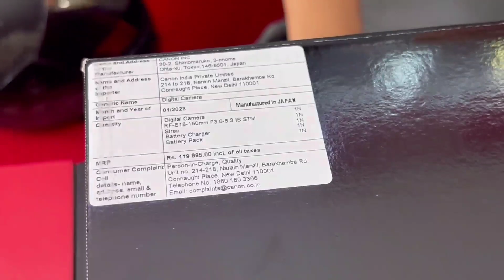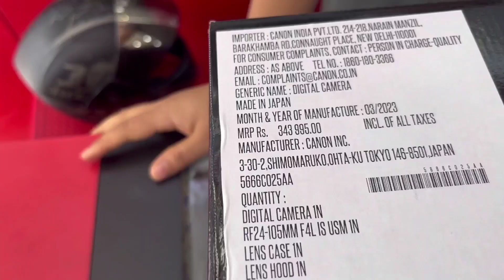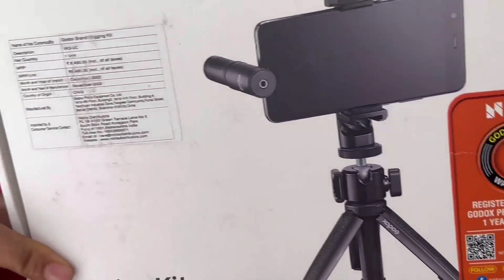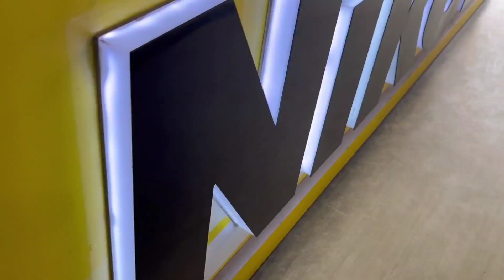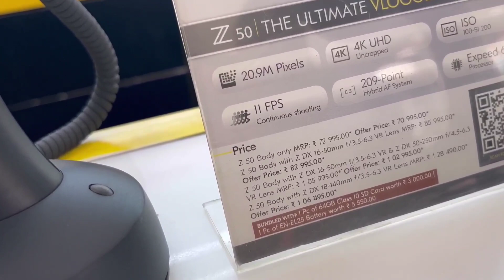DSLR Camera Market in Guwahati 🔥| Cheapest Camera Shop ❤️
J. P. Corporation
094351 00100